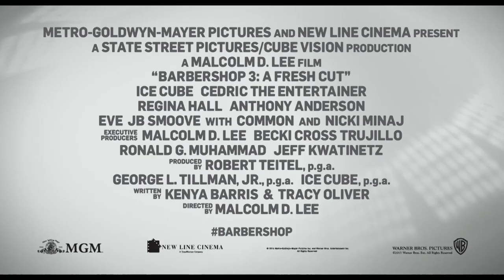BARBERSHOP: The Next Cut - Trailer German Deutsch (2016)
Vor mehr als zehn Jahren hatte Barbier Calvin Palmer (Ice Cube) den Entschluss gefasst, seinen schlecht laufenden Friseur-Salon im Süden Chicagos zu verkaufen. Im letzten Moment überlegte er es sich allerdings anders und so schwingt er noch immer Rasierer und Schere. Doch auch heute ist Calvins Geschäft nicht vor Problemen sicher. Aufgrund der ansteigenden Banden-Kriminalität im Viertel schließt er sich mit Angie (Regina Hall) und ihrem Beauty-Salon zusammen. Die weiblichen wie auch männlichen Kunden sind allerdings über die Zusammenführung nicht besonders erfreut. Angies Mädels bringen Calvins harte Jungs mit ihrem Getratsche und ihrer aufmüpfigen Art nicht selten zur Weißglut. Als eine der Banden Calvins Sohn Schwierigkeiten bereitet, müssen sich die ungleichen Damen und Herren des neuen Friseur-Salons zusammentun, um ihr Geschäft zu beschützen...

Kinostart (DE): noch unbekannt
Laufzeit: 112 min.
FSK: ab 12 Jahren freigegeben
Im Verleih von Warner Bros.